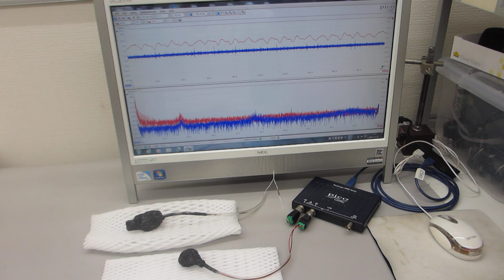超音波と表面弾性波（超音波システムの開発技術）